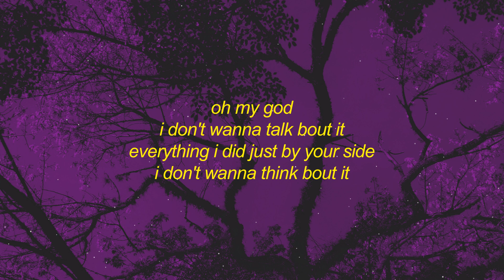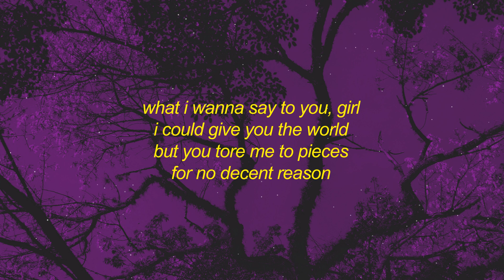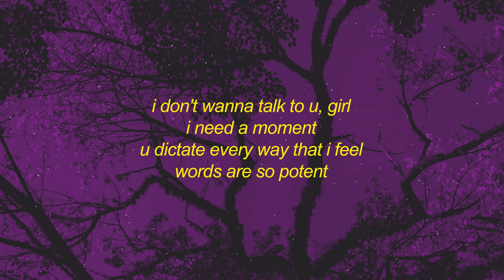max ruben - pieces (lyrics) w/ roah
i don't wanna talk to u, girl
i need a moment
u dictate every way that i feel
words are so potent
what i wanna say to you, girl
i could give you the world
but you tore me to pieces
for no decent reason

i don't wanna talk bout it
everything i did just by your side
i don't wanna think bout it
everytime, i do feelings i die
just too hard for you to really try
give a lil bit of love
give a lil bit of -ooh
(roah)
this feeling
it's leaving
you do not need it
baby, could you stop
we aint really have to hold it down
we just have to really focus now
speak up before goes, going south
oh don't shut your mouth
told you, and i told her
i got big chips on my shoulder
and they keep growing as im older
keep showing as i hold you tight
i don't really wanna speak tonight
i just really want you out my sight
i don't think that we could do this right
i don't wanna talk girl just decide